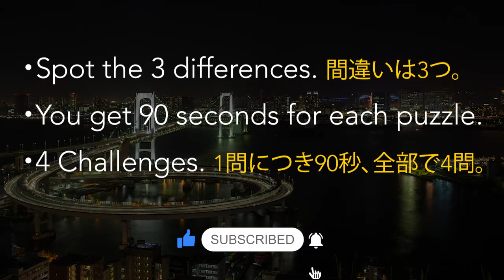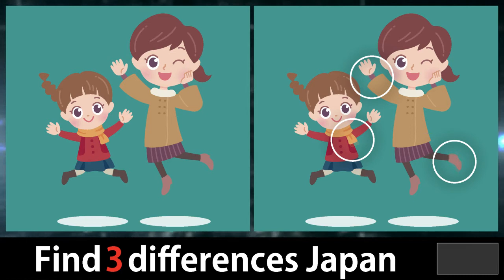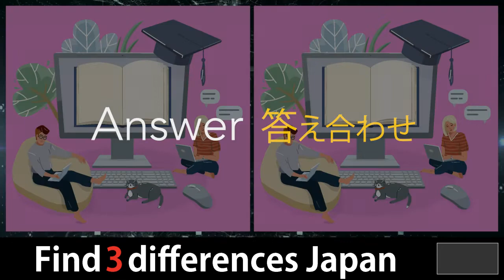Spot the difference Japan Pictures Puzzle No.058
We are going to update from simple to difficult questions.
Try the best questions for Brain teaser.
So enjoy it with your family.

CHAPTER 0:00
GAME1 0:16
GAME1 Answer 1:56
GAME2 2:12
GAME2 Answer 3:48
GAME3 4:08
GAME3 Answer 5:45
GAME4 6:04
GAME4 Answer 7:41